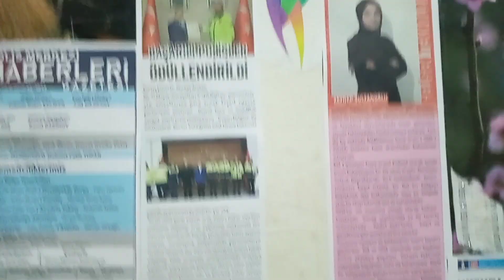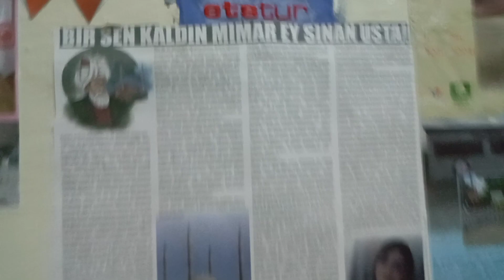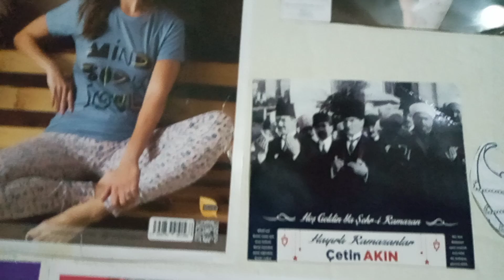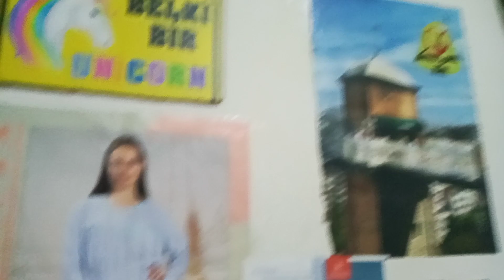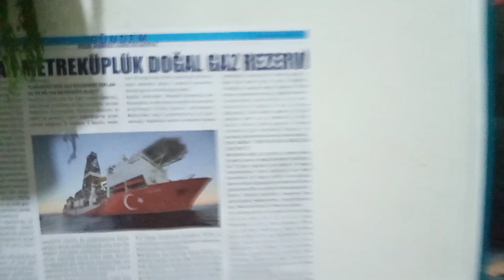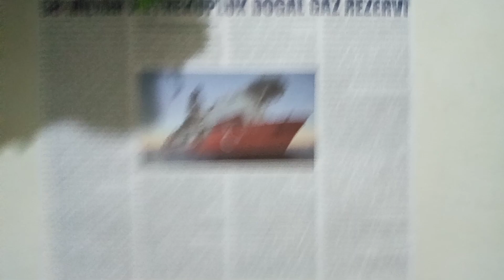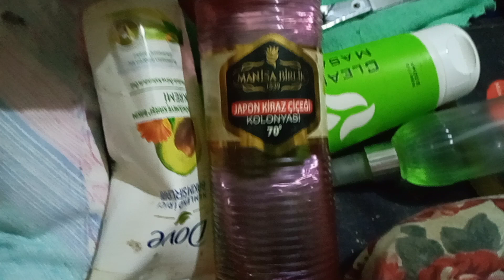Turkish Fashion Homewears 🏡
Suwen, özel tasarımlarıyla İç Giyimden Ev Giyime, Çoraptan Pijamaya, kadın ve erkeklerin her an yanında. Uygun fiyatlarla, online alışveriş için...

Turkish Home ve sevdiğin markaların yeni sezon ürünleri ve kampanyaları Trendyol'da!

Women's Homewear: Relax in Style and Comfort

Relax in style and comfort with our collection of women's homewear at BuyinTurkey.com. From capri shorts sets to dressing gowns and ..

Lena Homewears olarak kaliteli pijama takımları, sütyen takımları ve iç çamaşırı satıyoruz...

Erdem İç Giyim
Erkek, Kadın İç Çamaşırı ve

İç giyim modelleri alanında, erkek ve bayan atlet ile boxer ürünlerinin yanında, sütyen modelleri, çorap ve uygun perakende, toptan çamaşır fiyatları...

Backed by the largest online shop in Turkey, Turkish Souq presents the best shopping experience. A click away from quality options, discounts and fast ..

Erkek Ev Giyim & İç Giyim Modelleri | Buratti

10 May 2023 — Turkish Home Ortam Kokuları Alışverişe başla İki Desenli Servis Takımları Alışverişe başla Birbirinden Şık Fincan Takımları...